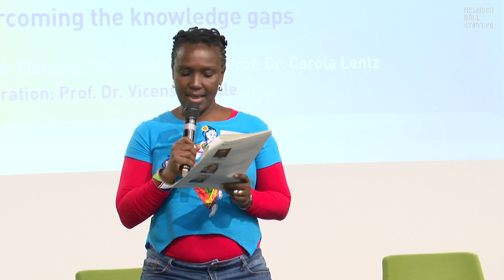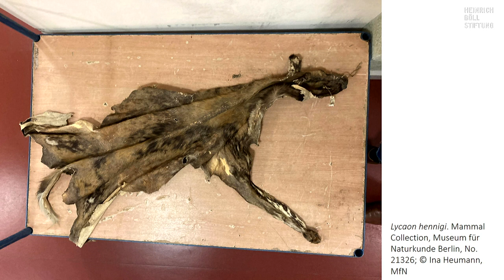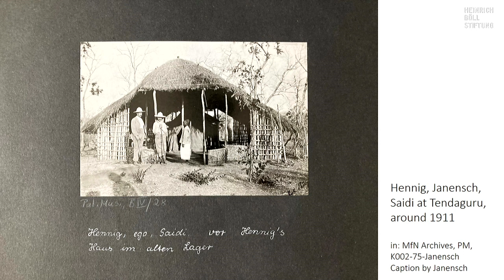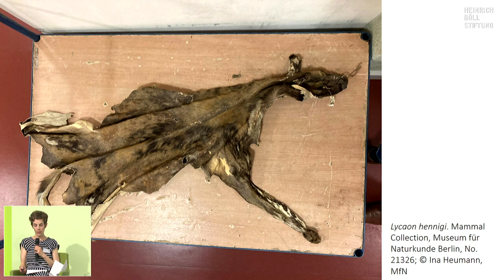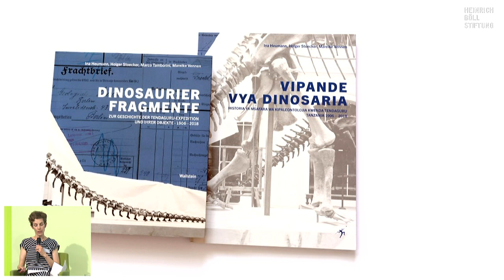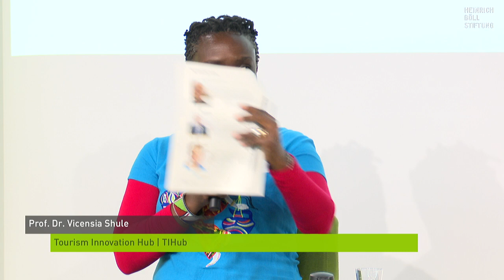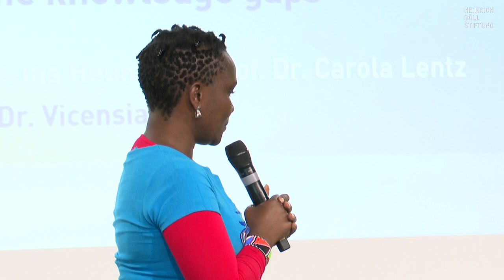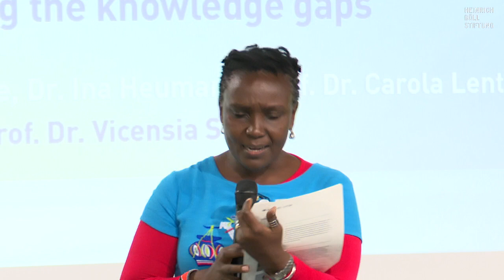Dino in the Room 3: Overcoming the knowledge gaps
Closing the Gap(s). Overcoming the knowledge gaps

The joint production of knowledge on the intertwined history of Tanzania and Germany is still in its infancy. The Humboldt Forum Foundation, Prussian Cultural Heritage Foundation and the National Museum of Tanzania are currently taking steps in this direction by cooperating to prepare an exhibition on the former German colony. This exhibition is scheduled to open in Berlin in fall 2024 and travel to Tanzania a year later. In this and other projects, the aim is to systematically record and research Tanzanian cultural heritage in Germany. Recently, a similar project was launched in a collaboration between Germany and Cameroon.

With
 Flower Manase, National Museum of Tanzania
Dr Ina Heumann, “Open Heritage. Exploring Collections, Creating Futures”, Museum für Naturkunde Berlin
 Prof Dr Carola Lentz, President Goethe-Institute / Johannes Gutenberg-University, Mainz
Moderation: Prof Dr Vicensia Shule, Tourism Innovation Hub (TIHub)

With the dialogue  forum "Dino in the Room" on May 14 and 15, 2024, the Heinrich Böll Foundation offers a space for civil society voices from Tanzania and Germany in the context of such remembrance work. We hope for broad-based, new ethic of relations to emerge through the mutual perception of other experiences, through the recognition of guilt and trauma on the part of the German perpetrator society.